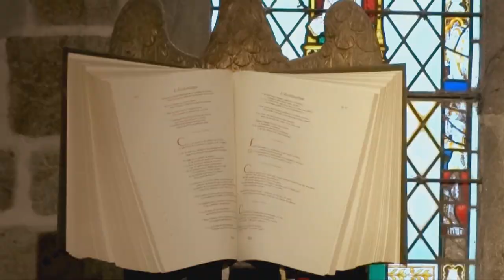Mont Saint-Michel: A Legendary Landmark of France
The “Wonder of the Western World” forms a tower in the heart of an immense bay invaded by the highest tides in Europe. For nearly one thousand years men, women and children went there by roads called "paths to paradise" hoping for the assurance of eternity, given by the Archangel of judgement. It all started with Aubert, Bishop of Avranches, who built and consecrated a small church in the year 709. It took several centuries to build it the way it is now. Monks have lived here since the 6th century.

It is not uncommon that pilgrims have drowned to and from the Mont saint Michel, being caught by the tide, that could rise to 14 meters. Pilgrims would have no other choice but to cross during low tide. They say that the tide rises at the speed of a galloping horse.

Attributions:
Drone footage
Trip to Mont Saint Michel

How to escape Quick Sand

Tide rising and la Mere Poulard interior
Mont Saint Michel marée montante coucher de soleil

Thank you for contributing to this production ;-0)